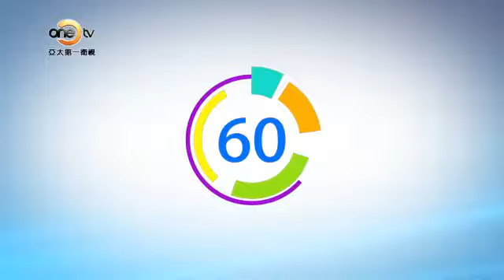【財經一點通】藍籌股？藍籌股是什麼？為什麼叫藍籌股？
藍籌股由來